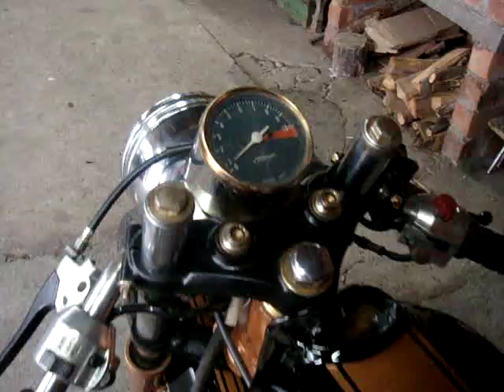CB 400 Cafe Racer 1981 - Atelier Faccio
Motocicleta Honda CB400 1981 customizada por mim em uma Café Racer.